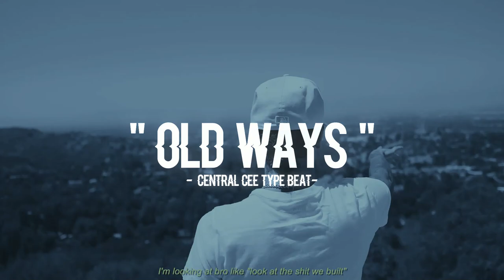Central Cee Type Beat - "Old Ways"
~ FREE BEATS ARE FOR NONPROFIT USE ONLY ~